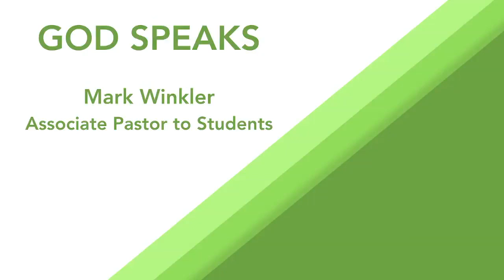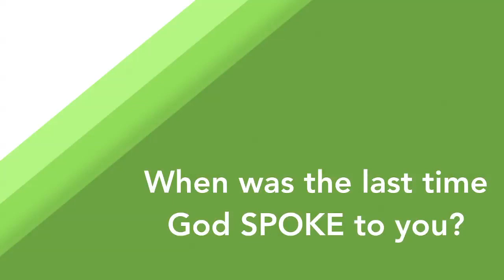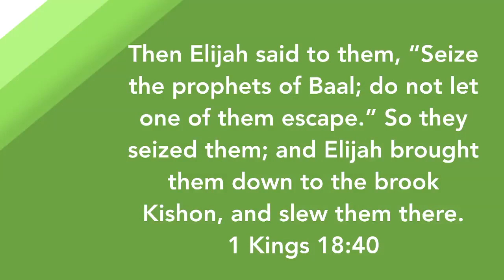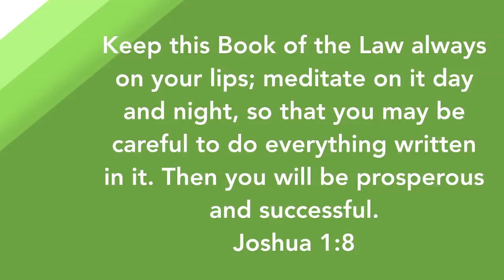God Speaks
In our lives, we have highs and lows. How do we get to those places where we feel the closest to Jesus? Many times it is not a matter of if we drift, but when. In one moment, we can be on fire for Jesus and the next, life seems to knock us back. Join us today, as we learn how one minute Elijah is confident in God, and the next moment he is running for his life.

Mark Winkler, NextGen Pastor